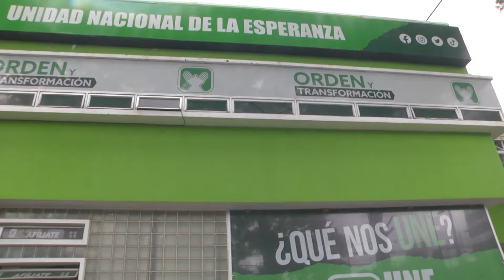El partido UNE confirma que 7 diputados ya no forman parte de la bancada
La Unidad Nacional de la Esperanza publicó un comunicado donde informa que ha tomado la decisión de separar a varios diputados de su bancada.